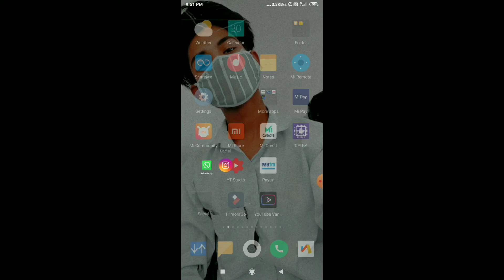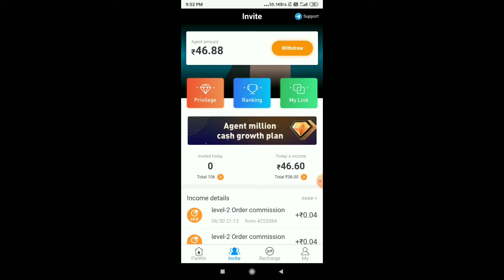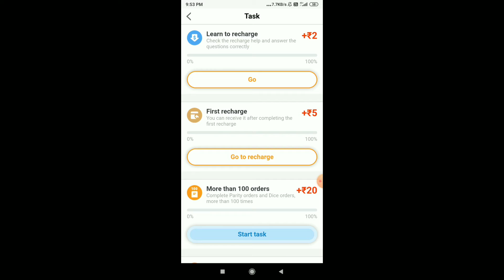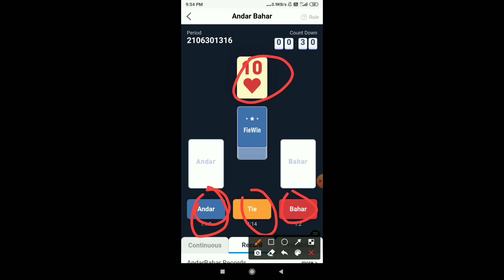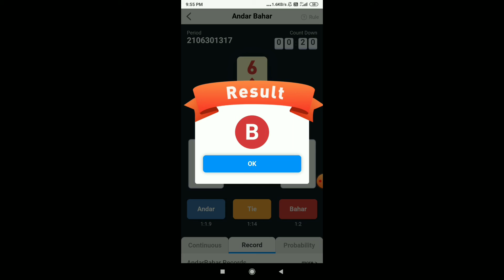fiewin app game new trick 250₹+250₹ hack track ering app paytm new ering app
app link

50₹add paytm cas new ering wapsite
fiewin app new track new game trick 50₹50₹ 50₹add paytm cas new ering wapsite
Paytm

new 51 game unlimited trick

Fiewin repair limited track

Fiewin game ki trick bata dunga jisse aap unlimited pack Laga payenge
Fiewin game khelo aur paise kamao
Fiewin Paytm proof
Fiewin new unlimited trick
Fiewin unlimited refer trick

Fiewin 51 game unlimited trick

Fiewin savdhaan game unlimited tric
Fiewin new game unlimited trick
Fiewin new guided tric

Fiewin new unlimited Paytm earning trick
Fiewin new truck daily service Paytm cas

Fiewin new unlimited trick daily social peace Paytm cash
Fiewin unlimited refer bypass trick
Fiewin
Fiewin
Fiewin
best new free Paytm earning app 1000 rupees Karen daily Paytm wallet
bechne free Paytm earning app best free Paytm earning
how to earn Paytm cash in 2020
best new free Paytm earning app best free nude petrol 10 rupees
best new free Paytm earning app 10 rupees minimum withdrawal 20 rupees
minimum withdrawal
best free Paytm earning app 2021 best new free Paytm cash earning for and task complete karo paise kaise kamayen
best free self earning app refer and earn app best 5 rupees per refer and earn app
best refer and earn app 5 rupees per refer and minimum petrol 10 rupees
best new free Paytm earning app Paytm withdrawal 1 rupees
best free Paytm earning app niyam petrol to rupees
best new free Paytm earning app best 2020 free Paytm earning
best new free Paytm

best new free refer and earn Paytm earning app
best free self earning new app
best new refer and earn app
best free refer and earn daily
best new refer and earn Paytm cash earning app
best new refer and earn Paytm cash daily k
baton Paytm earning application daily service Paytm
best new Paytm earning application daily Paytm cash kamaye
best new refer and earn
new year best new update app
best new year offer earning app
best n
refer and earn app
best new free refer and earn app
best new task 1 complete ab
best new app 10000000 repairing
best new Paytm earning 10000000
best free Paytm earning 200000
self task earning app
best new self and task earning app
battery refer and earn app
beta refer and earn app
best new free Paytm earning app
best new task and receive and earning app
best free Paytm earning app
best new task earning app
best new Paytm earning app referral
best new referral earning app
best new free referral earning app
best task and referred and and Arnab
free Paytm earning app daily show rupees